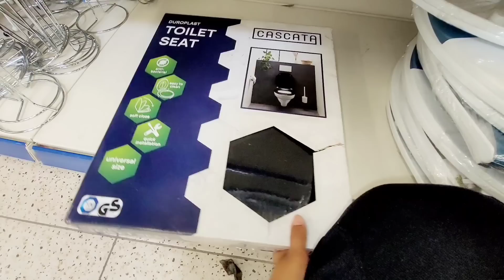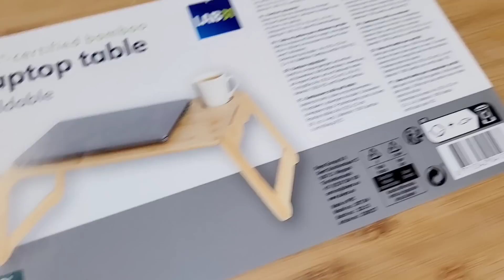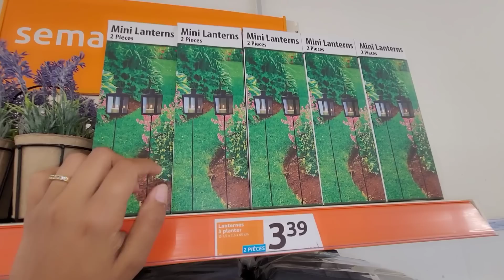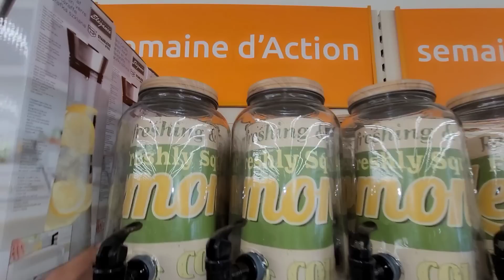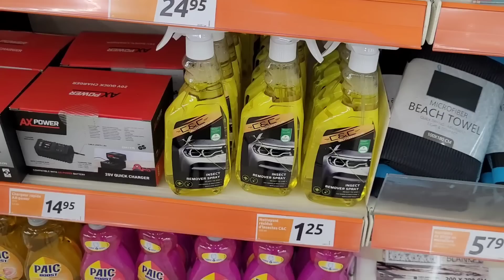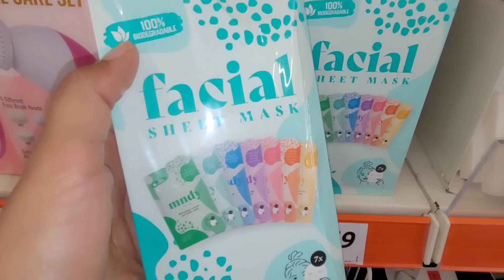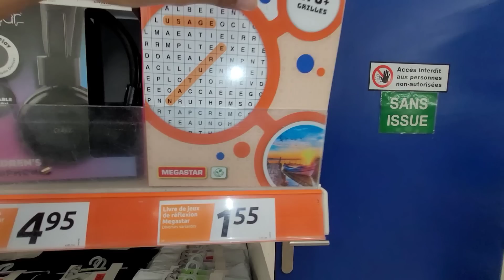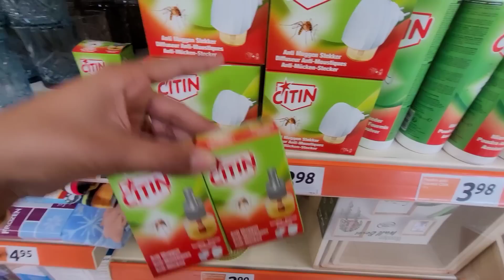🤩PROMO DE LA SEMAINE ACTION + PETIT TOUR ENSEMBLE ♥️♥️